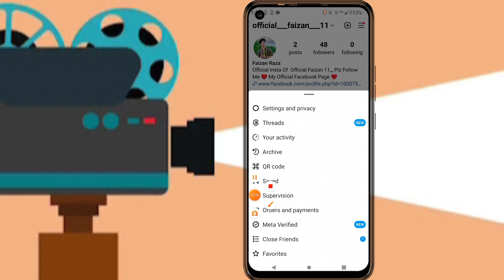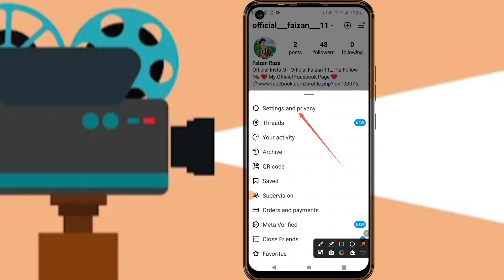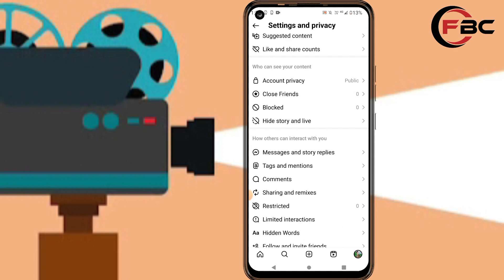Instagram Story Kisi Friends Ke Sath Hide Kaise kare How To Instagram Story Hide in Instagram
Instagram Story Kisi Friends Ke Shat Hide Kaise kare How To Instagram Story Hide in Instagram

Instagram story Kisi friend ke sath hide kaise karen aapko Agar hide karna hai to is video ko shuru Se lekar ant Tak jarur dekhna channel per pahli bar visit Kiya aur subscribe jarur kar lena aur ham aapko bataenge Kaise aap Kisi friend Se Apna Instagram story ko kaise hide kar sakte hain

how to hide in friend Instagram history
Kai hide Karen
Instagram Story Kisi ke sath Hise

Md Faizan Akram

From

Uttar Dinajpur West Bengal India